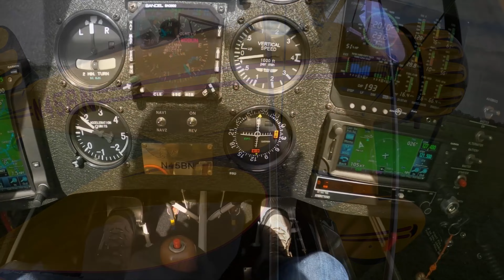Waco YMF-5 introduction 001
This was my first attempt at creating a short video using my GoPro camera mounted outside the aircraft and on a head cam.